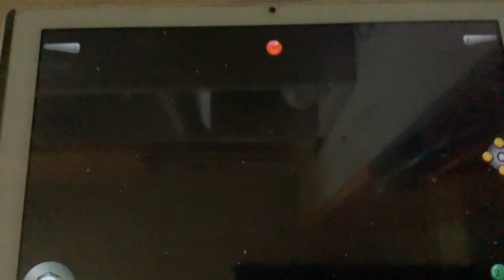When Shy Guy Get Dice 1 And 3 At Peach